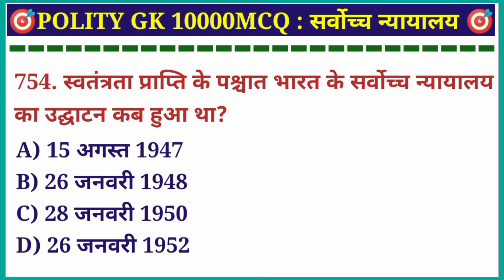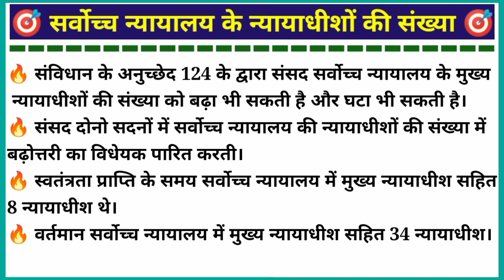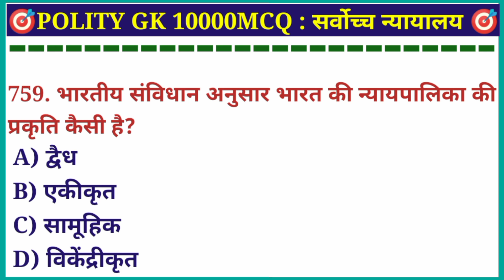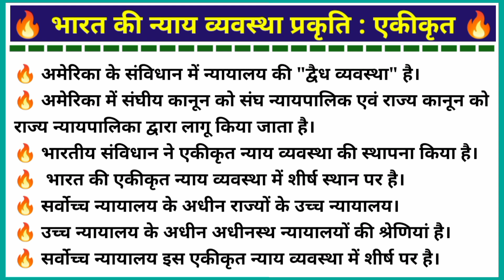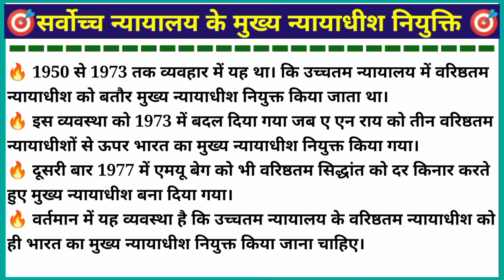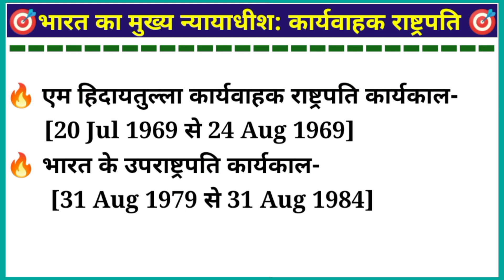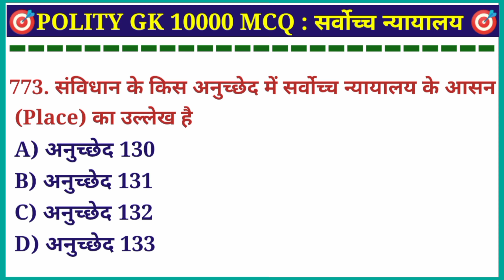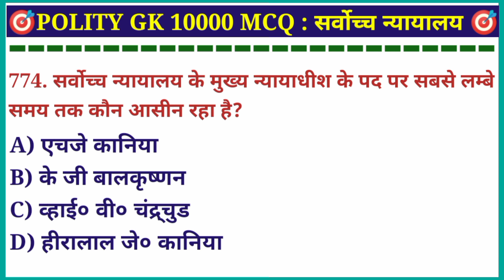Indian Polity : Supreme Court important questions। सर्वोच्च न्यायालय (अनुच्छेद 124 से 147)।court gk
🔥 अमेरिका के संविधान में न्यायालय की "द्वैध व्यवस्था" है।
🔥 अमेरिका में संघीय कानून को संघ न्यायपालिक एवं राज्य कानून को राज्य न्यायपालिका द्वारा लागू किया जाता है।
🔥 भारतीय संविधान ने एकीकृत न्याय व्यवस्था की स्थापना किया है।
🔥  भारत की एकीकृत न्याय व्यवस्था में शीर्ष स्थान पर है।
🔥 सर्वोच्च न्यायालय के अधीन राज्यों के उच्च न्यायालय।
🔥 उच्च न्यायालय के अधीन अधीनस्थ न्यायालयों की श्रेणियां है।
🔥 सर्वोच्च न्यायालय इस एकीकृत न्याय व्यवस्था में शीर्ष पर है।

🔥 भारत के सर्वोच्च न्यायालय की संघीय न्यायालय के रूप में 1 Oct 1937 को स्थापना हुई थी।
🔥 सर्वोच्च न्यायालय ब्रिटिश काल में भारत सरकार अधिनियम 1935 के द्वारा स्थापित संघीय न्यायालय का उत्तराधिकारी है।
🔥 उच्चतम न्यायालय का न्याय क्षेत्र पूर्वर्ती न्यायालय के न्याय क्षेत्र से ज्यादा व्यापक है।
🔥 संविधान के अनुच्छेद 124 के द्वारा संसद सर्वोच्च न्यायालय के मुख्य न्यायाधीशों की संख्या को बढ़ा भी सकती है और घटा भी सकती है।
🔥 संसद दोनो सदनों में सर्वोच्च न्यायालय की न्यायाधीशों की संख्या में बढ़ोत्तरी का विधेयक पारित करती।
🔥 स्वतंत्रता प्राप्ति के समय सर्वोच्च न्यायालय में मुख्य न्यायाधीश सहित 8 न्यायाधीश थे।
🔥 वर्तमान सर्वोच्च न्यायालय में मुख्य न्यायाधीश सहित 34 न्यायाधीश।

🔥 1950 से 1973 तक व्यवहार में यह था। कि उच्चतम न्यायालय में वरिष्ठतम न्यायाधीश को बतौर मुख्य न्यायाधीश नियुक्त किया जाता था।
🔥 इस व्यवस्था को 1973 में बदल दिया गया जब ए एन राय को तीन वरिष्ठतम न्यायाधीशों से ऊपर भारत का मुख्य न्यायाधीश नियुक्त किया गया।
🔥 दूसरी बार 1977 में एमयू बेग को भी वरिष्ठतम सिद्धांत को दर किनार करते हुए मुख्य न्यायाधीश बना दिया गया।
🔥 वर्तमान में यह व्यवस्था है कि उच्चतम न्यायालय के वरिष्ठतम न्यायाधीश को ही भारत का मुख्य न्यायाधीश नियुक्त किया जाना चाहिए
 संविधान दिल्ली को सर्वोच्च न्यायालय का स्थान घोषित करता है।
🔥 अनुच्छेद 130 मुख्य न्यायाधीश को अन्य किसी स्थान अथवा एक से अधिक स्थानों को सर्वोच्च न्यायालय के स्थान के रूप में नियुक्त करने का अधिकार प्रदान करता है।
🔥 वह राष्ट्रपति के अनुमोदन से ही इस संबंध में निर्णय ले